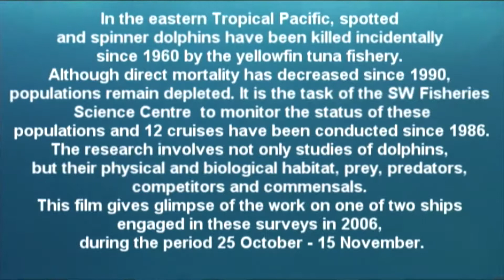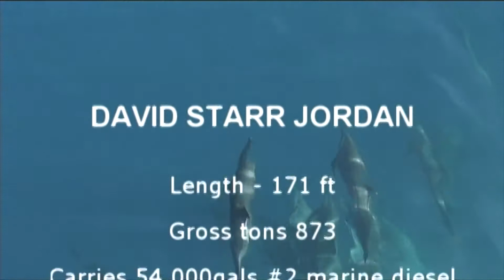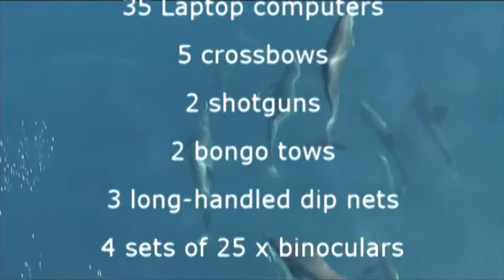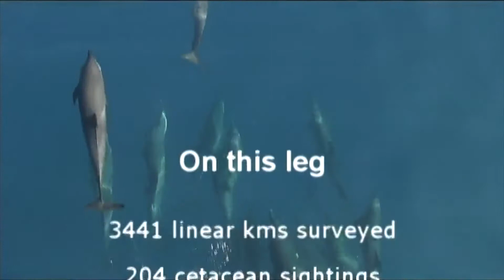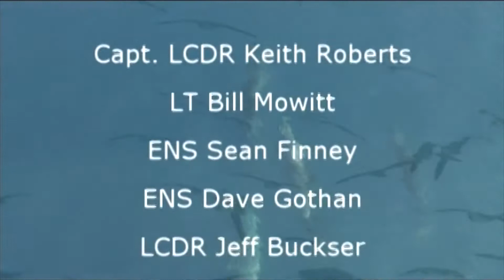Leg 5 The Movie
Science at sea in the Eastern Tropical Pacific, starring Lisa Balance